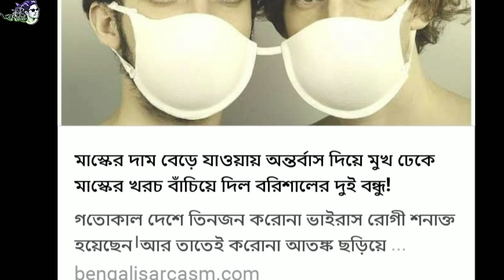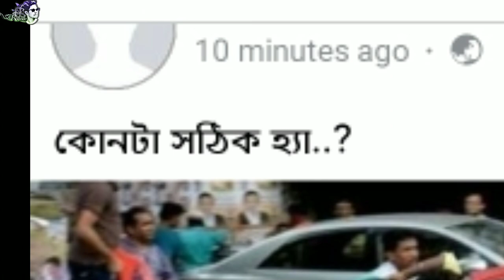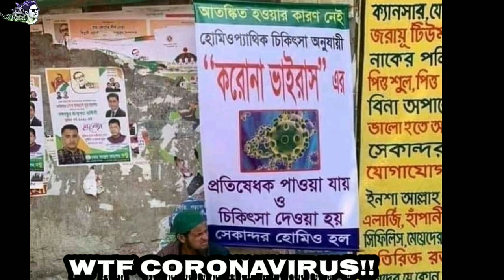করোনা ভাইরাস নিয়েও ট্রল করছে সবাই! Corona Virus Troll | Corona Virus in Banglades!Coronavirus Roast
Corona virus is a serious issue of our  country.Please dont Troll Corona virus.
3 coronavirus patients detected in Bangladesh: IEDCR
Independent Online/UNB
3 coronavirus patients detected in Bangladesh: IEDCR
Three coronavirus infected patients have been detected in Bangladesh, said Prof Meerjady Sabrina Flora, director of the Institute of Epidemiology, Disease Control and Research (IEDCR) on Sunday.